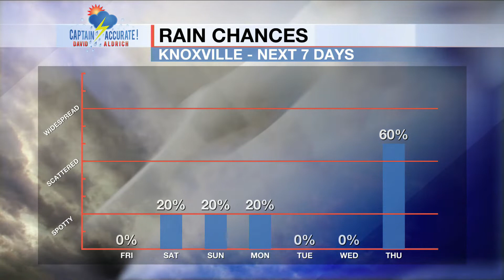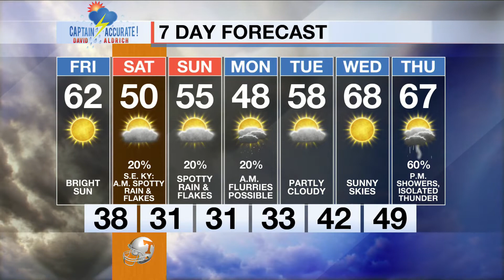Gusty showers & storms tonight, more sunshine & cooler on Friday.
It is Veterans Day afternoon, 11/11/2021.
New Data is in. Here's my Updated Forecast.
Get your exclusive Captain Accurate Video Forecast here, plus my 7 Day Forecast

Fox Toyota in Clinton, I-75, Exit 122. "We treat our customers like family." For the best deals on Toyotas, New and Pre-owned, check out